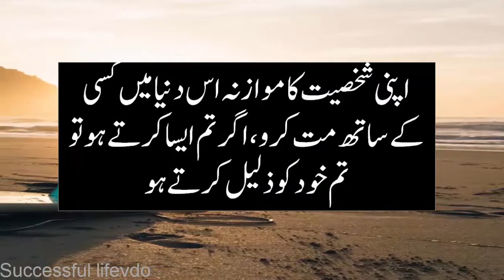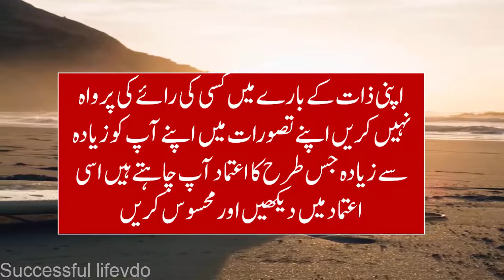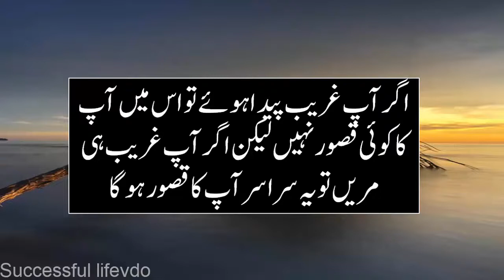Urdu Great Words About Life|Golden Words|Precious Words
Life changing urdu hindi quotes
Amazing urdu quotation on life
Zubair maqsood voice hazrat ali
Quotes pictures
Urdu great words about life
Golden Words About Life In Urdu
Precious Words In Urdu Hindi

Recording voice: Audacity software recorder
Video editing:camtaisa softare
My mic: Simple small  microphone